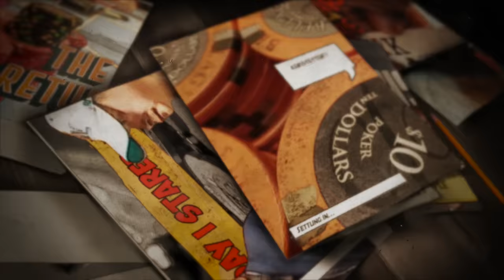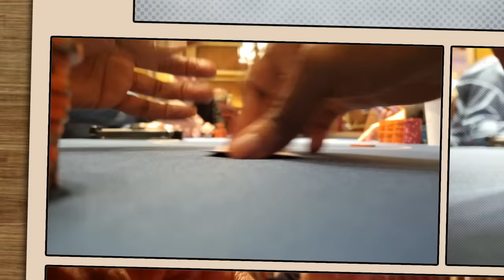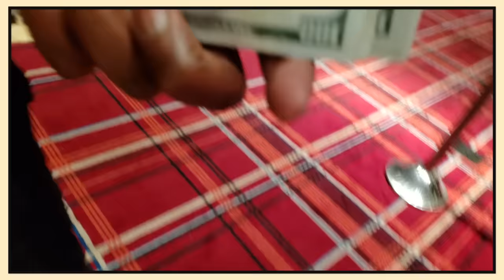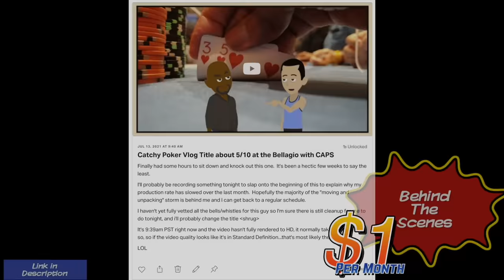Potential Lawsuits after INSANE pool party, Boat vs. Boat vs. Boat in a WILD all-night Poker session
What was supposed to be a morning of pickle-ball, turned into a party, angering Jaime Kerstetter, a session at the Bellagio, a session at the Wynn and morning sun

0:00 Intro
0:31 Party
3:34 Lawsuit
7:02 Bellagio 5/10
12:01 Wyn 2/5
27:40 Wrap-up
29:24 Coming Soon
30:14 Bloopers

Gear:
-The camera I use when walking around and talking is:

-Current Machine:
 MacBook Pro(15-inch, 2017)
2.8 GHz Intel Core i7
16 GB 2133 MHz LPDDR3